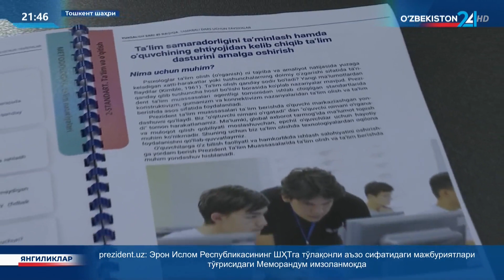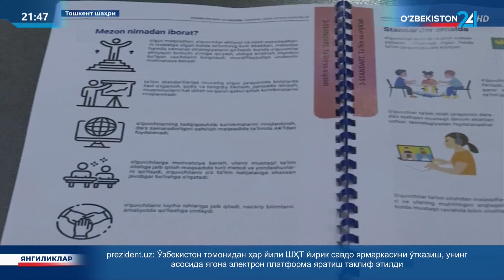«Юксалиш йўлида 45 дақиқа» номли ўқув қўлланма тақдимоти ўтказилди